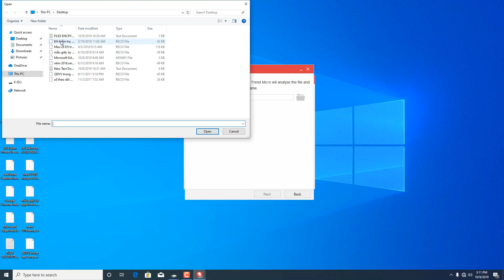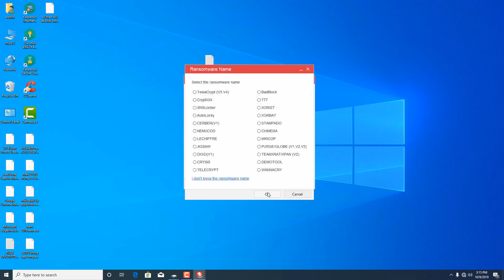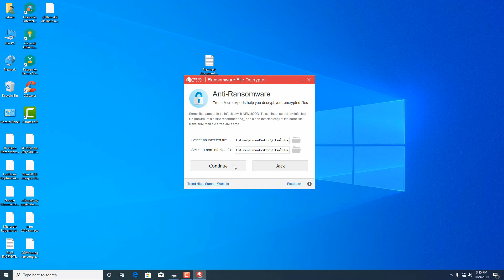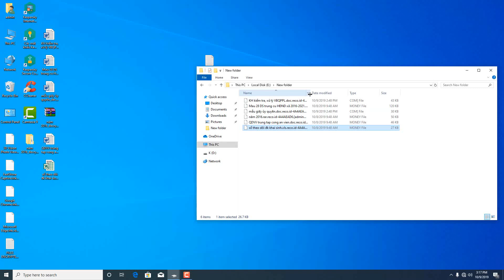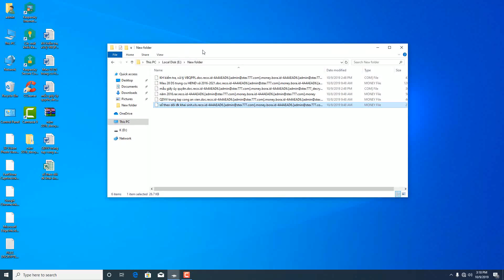Recovery file .reco